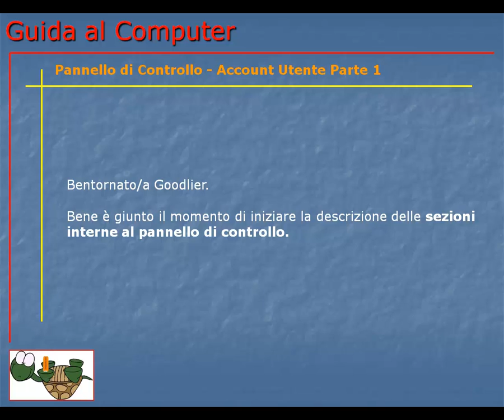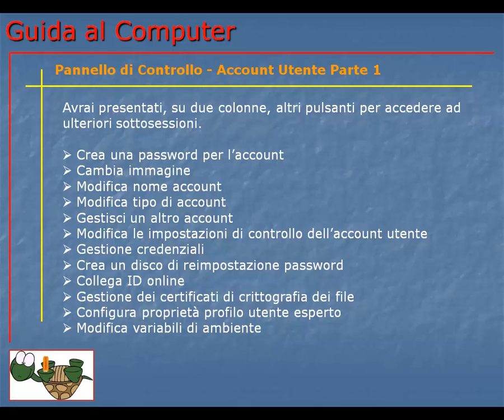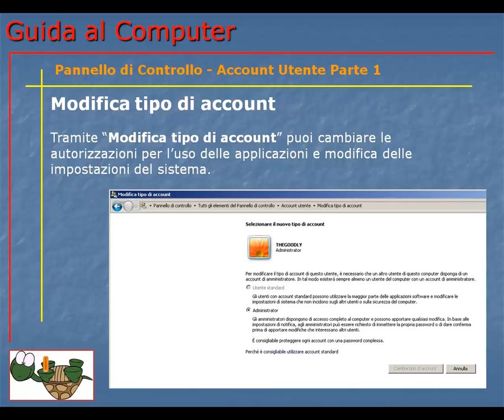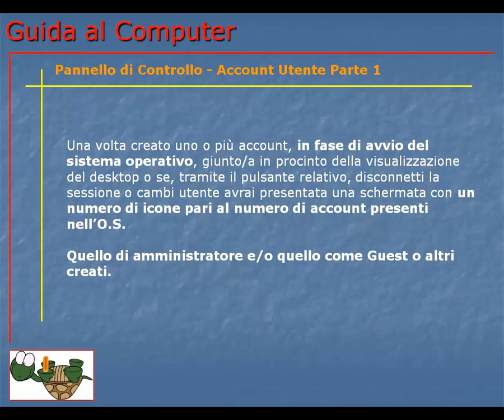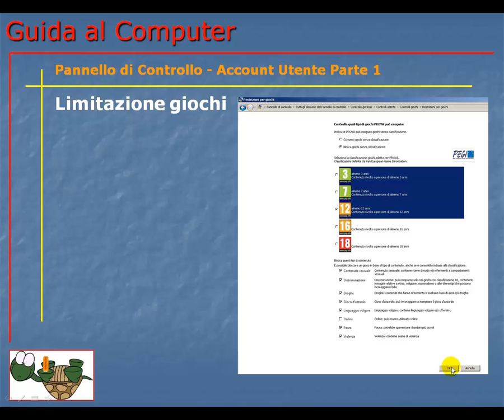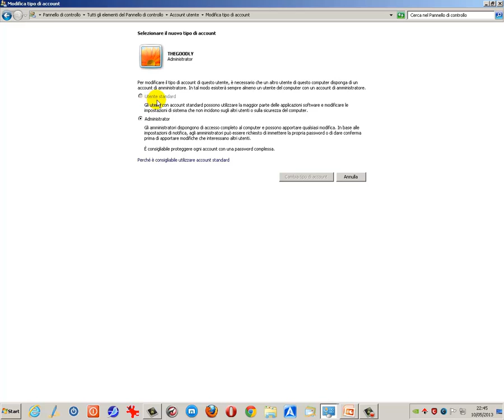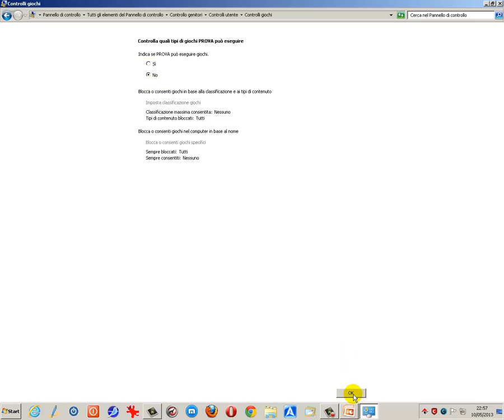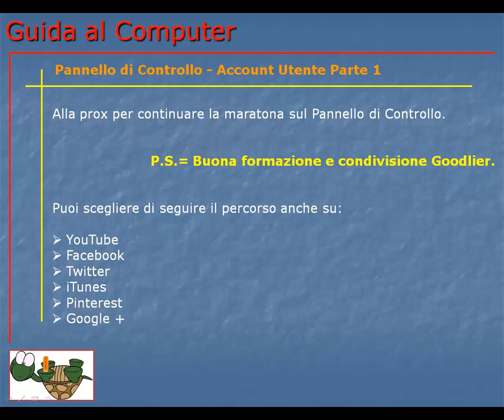Guida al Computer - Lezione 97 - Pannello di Controllo - Account Utente Parte 1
Corposa lezione in cui spiego cos'è l'account utente del pannelo di controllo e come gestire alcune sue funzioni.

Risorse utili:

Video controllo genitori